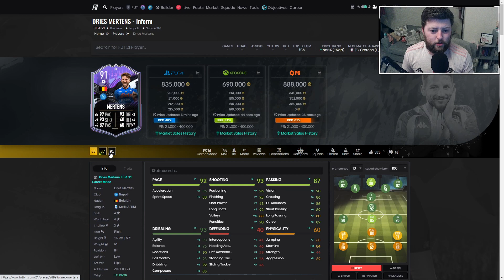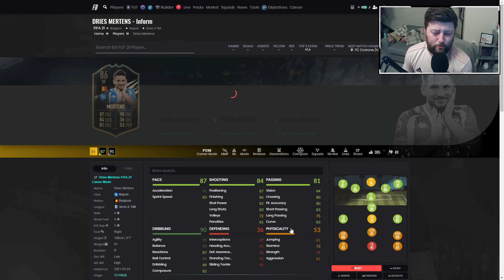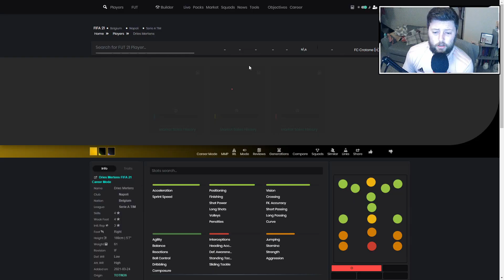WORTH IT? 👀 86 IF MERTENS PLAYER REVIEW - FIFA 21 ULTIMATE TEAM